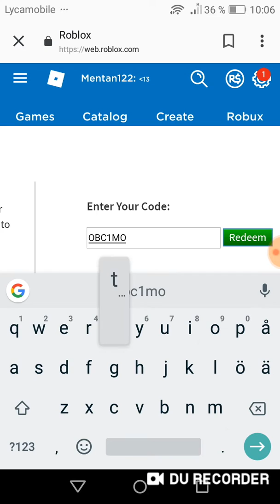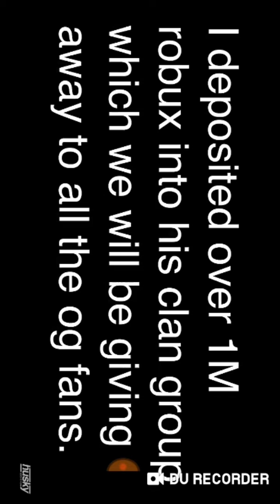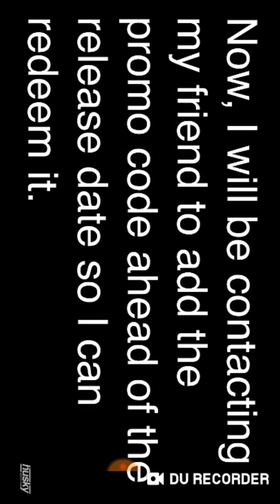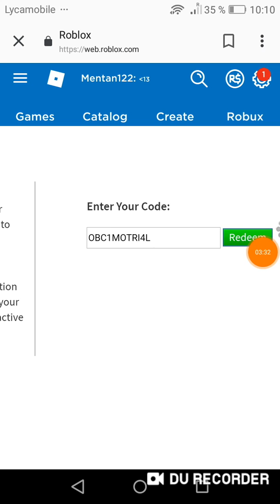How to get free robux 2019 1% working